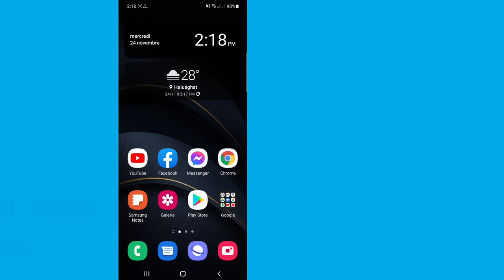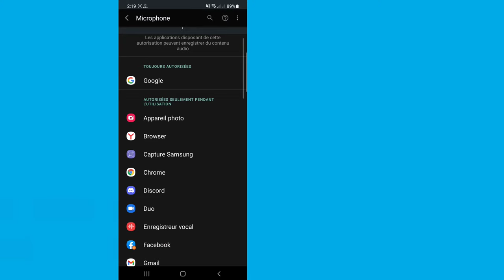Comment réparer le microphone Samsung ne fonctionne pas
Ici, dans cette vidéo, vous allez [Comment réparer le microphone Samsung ne fonctionne pas].  regardez cette vidéo complète et suivez mes toutes les étapes sans sauter.  C'est une méthode super simple et facile.